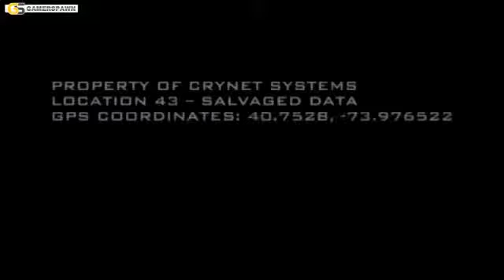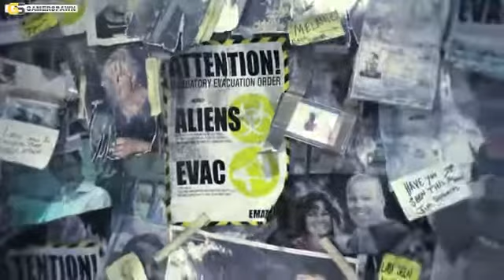GamerSpawn Countdown Crysis 2 4 Days Left What Happened Before 924